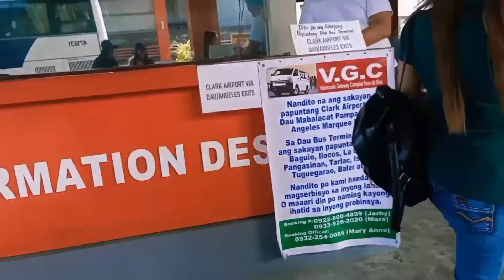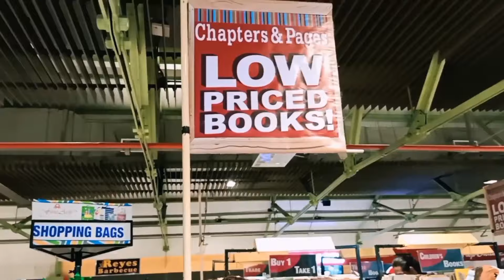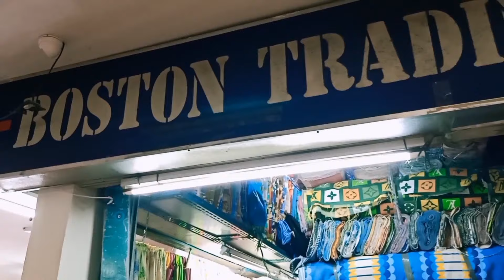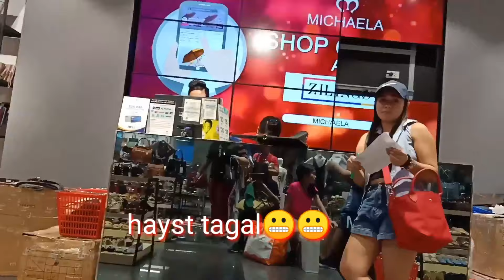DIVISORIA SHOPPING! DIVISORIA 999 MALL! 168 MALL, PRIMEBLOCK CHRISTMAS 2019 ANG SOBRANG DAMENG MURA!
After the bitter-sweet clearing operations that rolled out in Manila recently, the once crowded Divisoria was never the same again. Gone are the sidewalk vendors selling clothes, the carts of fruits, and the rows of vendors selling shoes are gone. The Recto Avenue that used to be a shopping experience on its own is now just a normal street. Where did they relocate? Where should I go to buy what I need? Where should I start my Christmas shopping?

Please watch out and see the difference of shopping in Divisoria now since it was cleaned and organized.

Super Affordable and more good products to buy..

xoxo,

Jheniey Rico